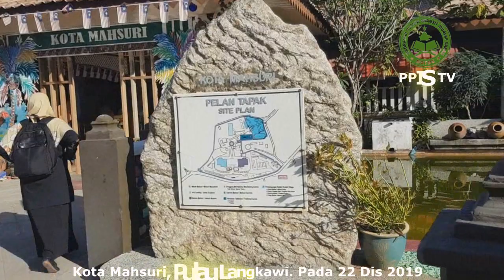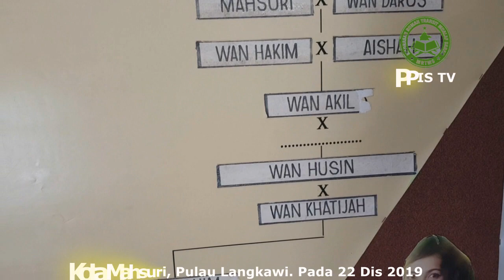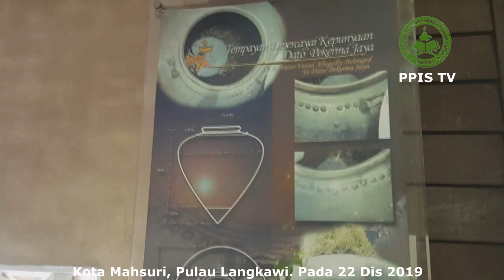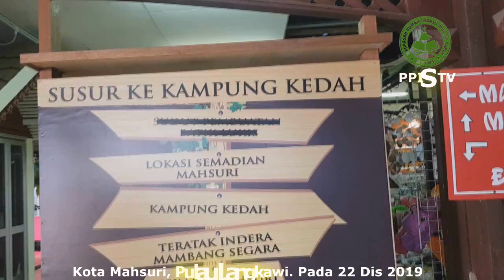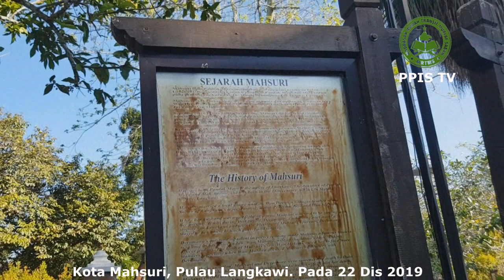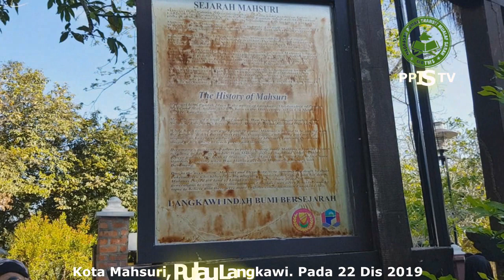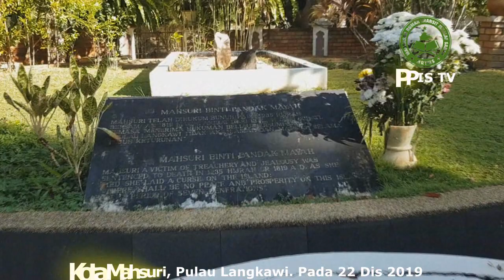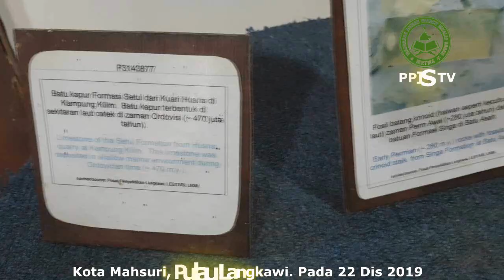Madrasah RTMS; Makam Mahsuri, Pulau Langkawi